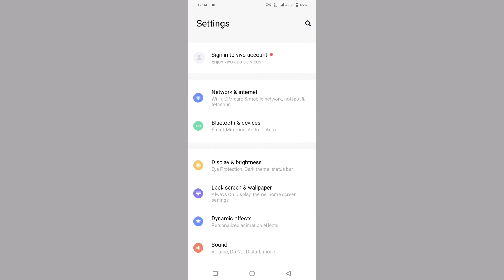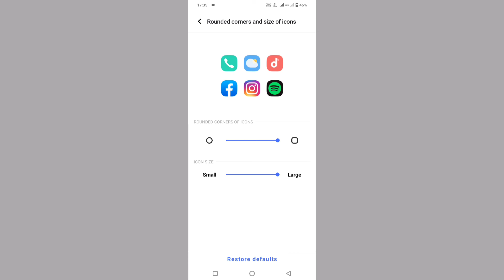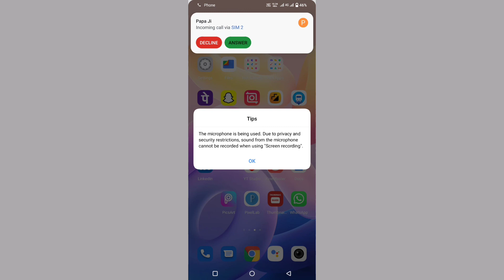Vivo t1 44w app icon ko goal kaise kare | how to app size setting on vivo t1 44w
vivo t1 44w app size setting
how to app size setting on vivo t1 44w
vivo t1 44w round app setting
round app setting on vivo t1 44w
vivo t1 44w app size chhota kaise kare
app size bada kaise kare
vivo t1 44w app size bada kaise kare
how to use app size setting vivo t1 44w

My Camera

My Trypod
My Light